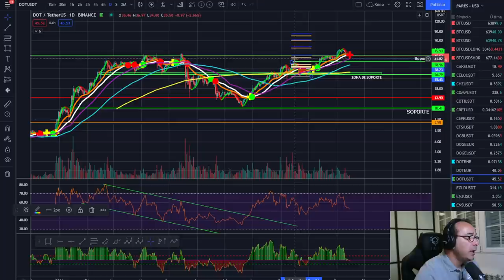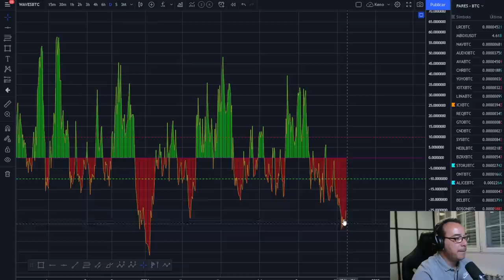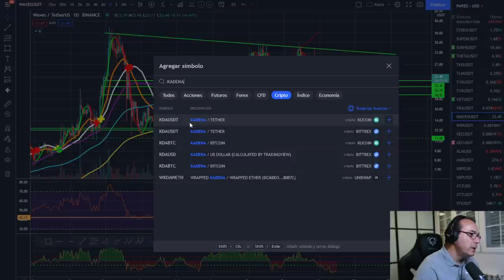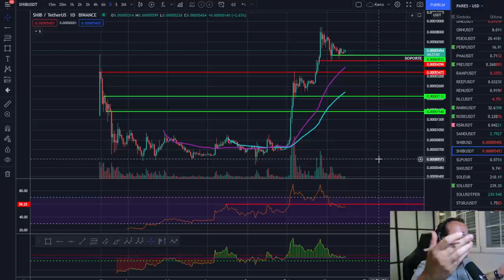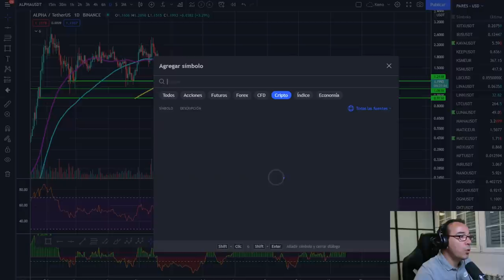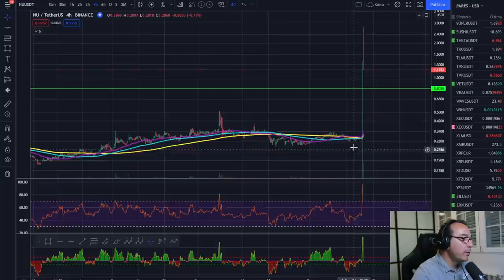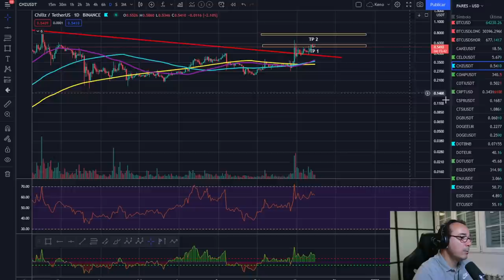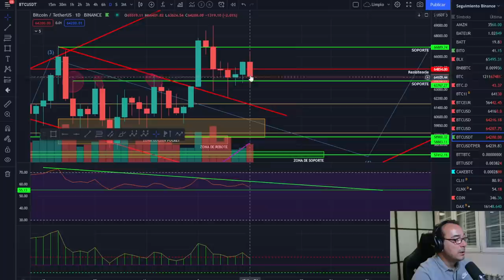🚀 BITCOIN🥇🥇🥇 ¡CREA UN PLAN, TEN UN PLAN, SIGUE UN PLAN! 🏆🏆🏆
cryptocurrencies, crypto-monnaies, 암호화폐, 暗号通貨, Kryptowährungen, ビットコイン ,